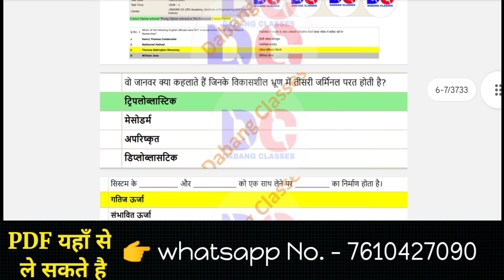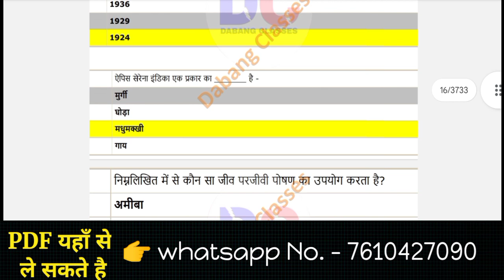Mp police ( Science - 4300 PYQ प्रश्न ) | mp police maths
🔥👇👇❤️ MP POLICE 2022 पेपर  ❤️👇👇🔥

   ❤️🔥👇👇 MP FOREST 2023 👇👇🔥❤️

👉 MP Patwari 2023 All Shift Paper ( म. प्र. पटवारी सभी शिफ्टों की pdf )

   ❤️🔥👇👇👇 SCIENCE BEST MCQ 👇👇❤️

  ❤️👇👇👇 MP GK BEST 👇👇👇🔥❤️ ❤️

MP POLICE Previous Year Science Question mp police science class

MP POLICE Previous Year Science Question
mp police science class

MP POLICE SCIENCE प्रैक्टिस सेट-09

MP Police Science Practice Set - 02
MP Police science
mp police pyq science question

mp police
dabang classes
mp forest 2023 all shift paper pdf
mp patwari 2023 all shift paper pdf
mp jail prahari 2023 all shift paper pdf

mppolice

mp abkari 2023 paper
mp abkari paper
mp patwari paper
mp forest paper
mp jail prahari paper
mp jail adhikshak paper
mp group 4 assistant grade 3paper